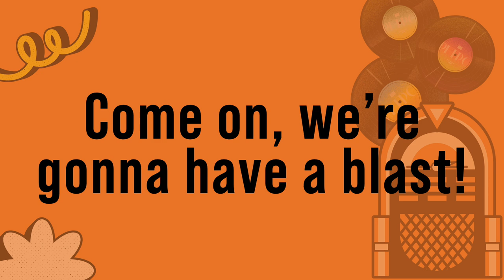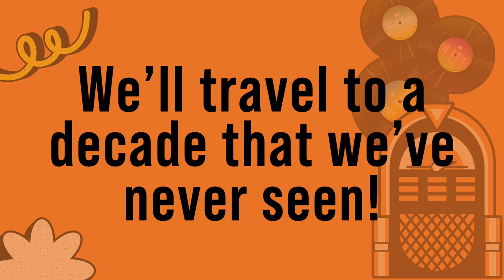Jukebox Time Machine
This song is for 3rd & 4th Grade

Song #1 from Jukebox Time Machine (A Presentation of Hits Through the Decades) by Andy Beck & Brian Fisher